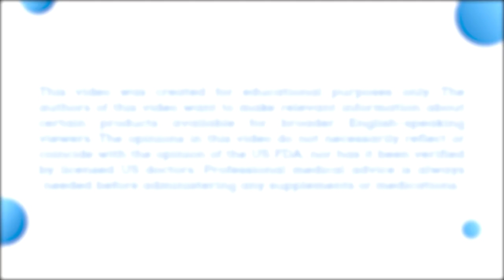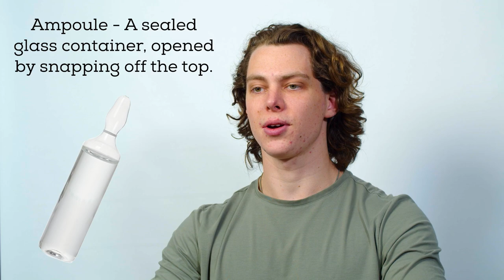Ultimate Guide: Self-Injecting Peptides, Including Cerebrolysin | Boost Your Brain Power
In this comprehensive tutorial, Thomas, a practicing paramedic, delves into the world of self-injecting peptides, with a special focus on the incredible benefits of Cerebrolysin & Cortexin. Whether you're looking to enhance cognitive function, improve memory, or optimize brain health, this step-by-step guide provides you with the knowledge and techniques to safely and effectively self administer intramuscular injection of peptides like a pro. Join us as we unlock the secrets to harnessing the power of peptides and take control of your cognitive well-being.